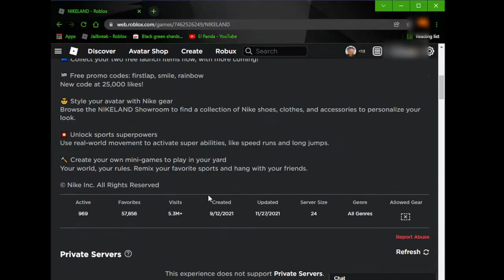NIKE LAND Walkthrough 2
4 purple, circle easy badges:

Simply start a game in your yard.

Play 10 games of Floor is Lava, tag. and dodgeball. You do not have to win or do them all in a row.

Dodgeball Champ
Play 10 games of Dodgeball.
Other 2 blue, triangles badges:

You just find coins around the map. And just find 5 total coins outside the area, but to also just explore the game.
Also, shoutout to Nike!